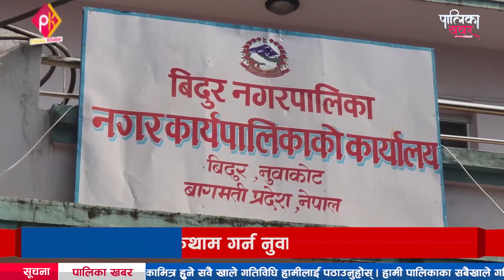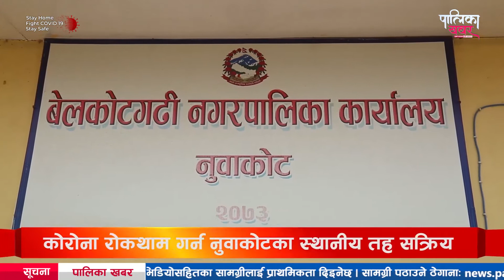कोरोना रोकथाम गर्न नुवकोटका स्थानीय तह सक्रिय,सबै स्थानीय तहमा अक्सिजनसहितको आइसोलेसन तयार || P.K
कोरोना भाइरसबाट सङ्क्रमित बिरामीको उपचार गर्न नुवाकोटका सबै स्थानीय तहले अक्सिजनसहितको आइसोलेसन केन्द्र स्थापना गरेका छन् । स्वास्थ्य कार्यालय नुवाकोटका अनुसार बुधबारसम्म जिल्लाका बाह्र स्थानीय तहसहित नेपाली सेनाको नं. १ तालीम गण र त्रिशूली अस्पतालमा गरेर २ सय २२ शय्याको आइसोलेसन सञ्चालनमा ल्याइएको छ । पालिका सहकर्मी प्रशन्न ढुंगानाको रिपोट
फोन नं.: ९७७–१–५२४४७७६
मोबाईल : ९८५१०७६६१५
Palika Khabar Episode 235 May 14 2021